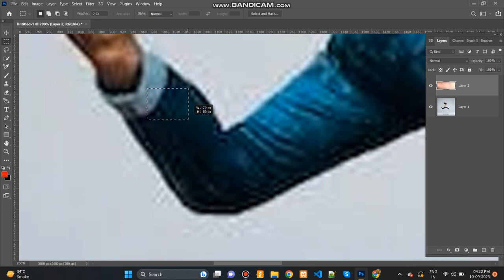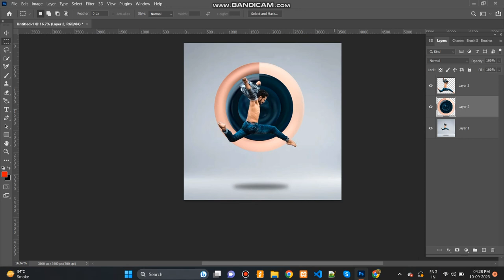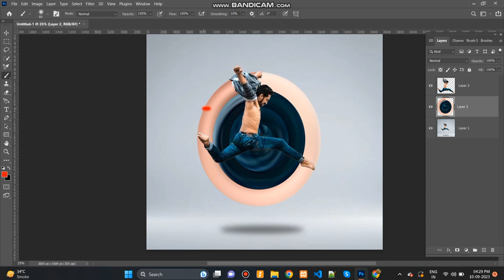Create Dance Effect Photo Edit Using Adobe photoshop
Dance Effect In Dance Photo Use Adobe Photoshop Create

Watch Video And Follow My Process